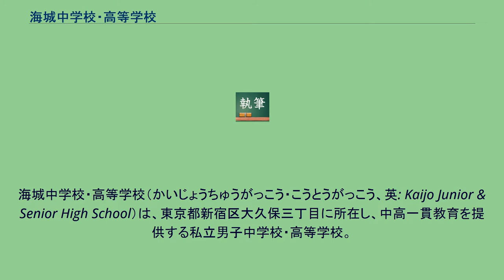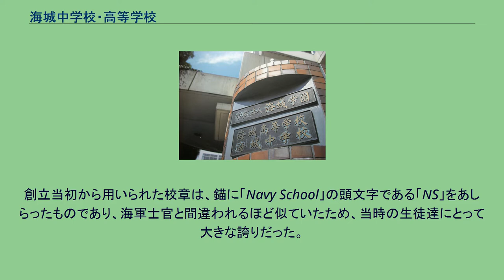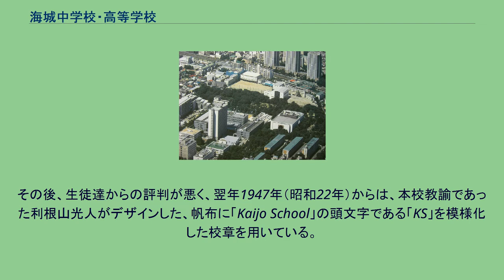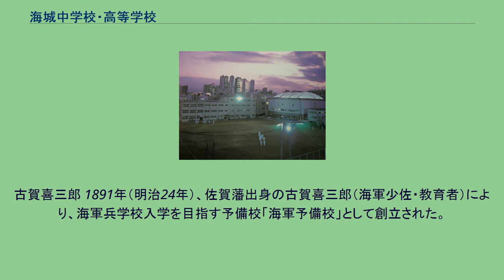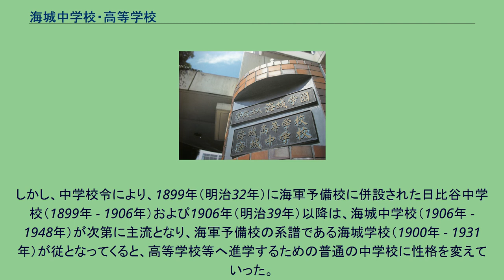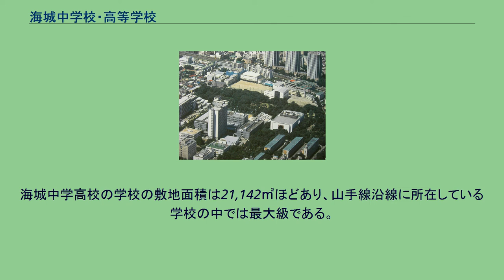海城中学校・高等学校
海軍兵学校_(日本)
海城中学校・高等学校（かいじょうちゅうがっこう・こうとうがっこう、英: Kaijo Junior & Senior High School）は、東京都新宿区大久保三丁目に所在し、中高一貫教育を提供する私立男子中学校・高等学校。
1891年（明治24年）に、古賀喜三郎により、「国家・社会に有為な人材を育成する」という建学の精神の下、海軍兵学校入学を目指す予備校として創立された。
現在は、その建学の精神の下、「フェアーな精神」「思いやりの心」「民主主義を守る意思」「明確に意思を伝える能力」を身につけた高い知性と豊かな情操を持つ理想的な人物を「新しい紳士」と名付け、その育成に取り組んでいる。
かつては、高等学校での生徒募集を行っていたが、現在は、高校募集を停止しており、完全中高一貫校である。
「質実剛健・リベラルでスマート」を校風として標榜している。
上空からの学園 新宿高層ビル群と学園 校名の「海城」は、戦艦を意味する古語が由来となっている。
また、1900年（明治33年）に、海軍省の要請により、「海軍予備校」を「海城学校」と改称した経緯がある。
創立当初から用いられた校章は、錨に「Navy School」の頭文字である「NS」をあしらったものであり、海軍士官と間違われるほど似ていたため、当時の生徒達にとって大きな誇りだった。
しかし、敗戦により海軍が消滅したため、1946年（昭和21年）に小判型の校章に変更せざるを得なくなった。
その後、生徒達からの評判が悪く、翌年1947年（昭和22年）からは、本校教諭であった利根山光人がデザインした、帆布に「Kaijo School」の頭文字である「KS」を模様化した校章を用いている。
現在の校旗は「KS」の校章をあしらったもので、1961年（昭和36年）から用いられている。
終戦時まで用いられた校旗は、赤地に白で校章と波形が表され、縁には紫の房が付いた軍旗風のもので、現在は、学校のメモリアルホールに保存されている。
また、当時は、街頭行進の時などに用いられ、成績首席の者が旗手を務めた。
現在の校歌は、作詞は品田聖平、作曲は向出利雄で、1923年（大正12年）に制定された。
黒色の詰襟学生服に、金色の校章入りボタンである。
それ以前は、海軍兵学校式の七つボタンの制服（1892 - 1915年）や蛇腹にホックの海軍士官風の制服（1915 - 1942年）が用いられた。
海に因み青色となっている。
学年ごとに赤、青、緑の三色がそれぞれ振り分けられている。
古賀喜三郎 1891年（明治24年）、佐賀藩出身の古賀喜三郎（海軍少佐・教育者）により、海軍兵学校入学を目指す予備校「海軍予備校」として創立された。
海軍兵学校は、「一に海兵（海軍兵学校）、二に陸士（陸軍士官学校）、三・四がなくて、五に東大（東京帝国大学）」と言われ、その教育を行うため、商議員には渋沢栄一や高田早苗ら、また議定員には西郷従道や伊東祐亨ら朝野の名士を集め、講師にも海軍兵学校の有力な教官を揃え、万全の体制を敷いた。
全盛期には、海軍兵学校の全入学者の半数近くを占めるほどに発展し、「海軍兵学校に進むには海軍予備校（海城）を経なければならない」とまで言われた。
また、1904年（明治37年）の日露戦争には、多くの卒業生たちが海軍士官として、旅順港封鎖に、日本海海戦にと活躍した。
しかし、中学校令により、1899年（明治32年）に海軍予備校に併設された日比谷中学校（1899年 - 1906年）および1906年（明治39年）以降は、海城中学校（1906年 - 1948年）が次第に主流となり、海軍予備校の系譜である海城学校（1900年 - 1931年）が従となってくると、高等学校等へ進学するための普通の中学校に性格を変えていった。
1945年（昭和20年）の太平洋戦争終結後、国家主権を失った占領統治下でのGHQによる学制改革政策により、1947年（昭和22年）に新制海城中学校、1948年（昭和23年）に新制海城高等学校として発足し、現在に至る。
海城中学高校の学校の敷地面積は21,142㎡ほどあり、山手線沿線に所在している学校の中では最大級である。
例年、東京大学、京都大学、一橋大学、東京工業大学、国公立大学医学部等の難関国公立大学や、早稲田大学、慶應義塾大学、私立大学医学部...